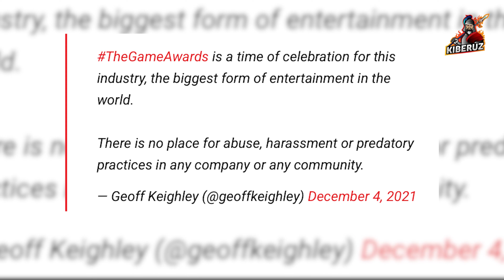"FORTNITE" dagi yangi qahramonlar, "War Thunder" ga qo'shilgan texnika va Fallout-3 | KiberUz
Homiy: Ipak Yo'li banki

Boks afsonasi Menni Pakyao kibersport bo'yicha yangi tashkilot tuzishi haqida aytib o'tdi. Jamoa "Team Pacquiao GG" deb nomlangan. War Thunderda esa endi Yaponiya, yoki Germaniya texnikasidan foydalanishingiz mumkin bo'ladi. Undan tashqari FORTNITEdagi yangi qahramonlar, PUBG chempionati va Fallout-3 haqidagi masalalarga oydinlik kiritamiz.

0:00 Kirish
0:19 War Thunderda yangi texnika
1:43 The Game Awards Tadbiri
3:16 Dota 2 DPC turniri
4:11 Manny Pacquiaoning kiber jamoasi
5:07 Fortniteda THE ROCK va Spider man personajlar qoshiladi
6:16 PUBG Global Championship
7:24 FallOut III qaytadi!
9:12 Qora Spider Man haqida multfilm chiqadi
10:55 Yangi Rubrika
21:38 Izohlar
24:32 Xulosa